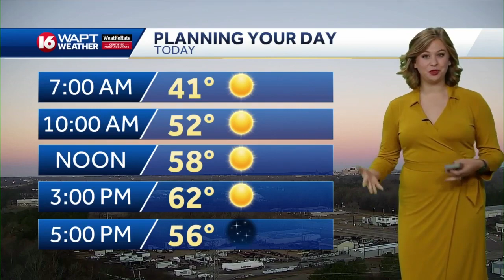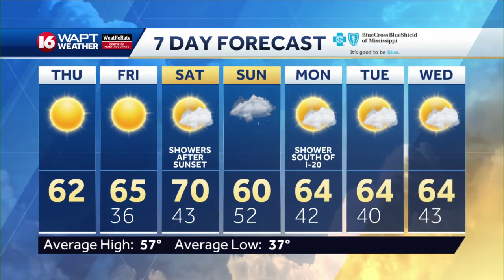Thursday Morning Webcast